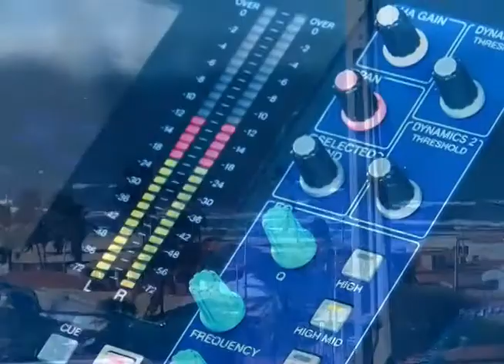Première TCM vai a 3ª Carneirada da maçonaria mossoroense - parte I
bloco 01 de 25 de janeiro de 2014